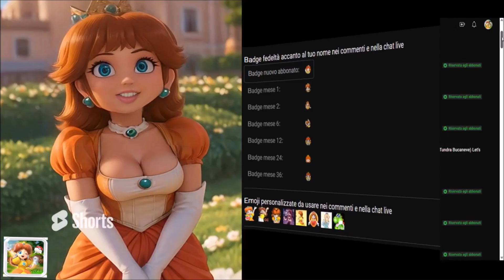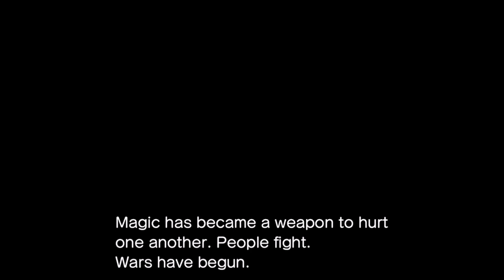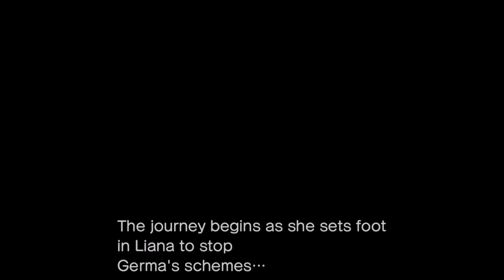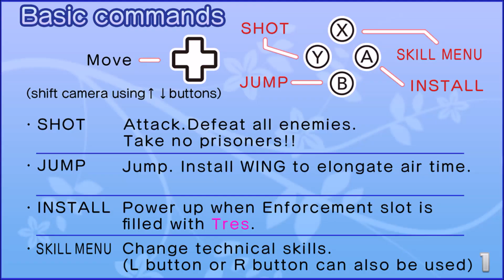The Legend of Dark Witch Episode 2 - Nintendo Switch Gameplay 「魔神少女エピソード2 -願いへの代価-」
Created by indie games company INSIDE SYSTEM in 2014, The Legend of Dark Witch 2 is a 2D action story sequel to "The Legend of Dark Witch".
The Legend of Dark Witch 2 retains its simple controls and enough challenges to satisfy the completist.

Created by indie games company INSIDE SYSTEM in 2014, The Legend of Dark Witch 2 is a 2D action story sequel to "The Legend of Dark Witch". True to its predecessor, Legend of the Dark Witch 2 retains its simple controls and enough challenges to satisfy the completist.

Players have 8 stages to choose from and must use SHOTs to make their way through a variety of obstacles to reach the boss enemy. Within each stage there are hidden "Pura Syega" which are helpful to power up player characters.

New Features

-Increased number of stages to choose from
-Allows finer customization for player stats using "Tres"
-"Technical skills" can be customized not only to increase power, but add abilities as well
-New "Forbidden" items added for a wider variety of game play